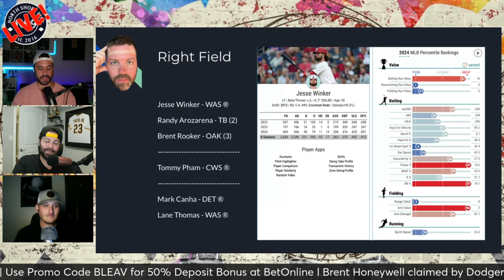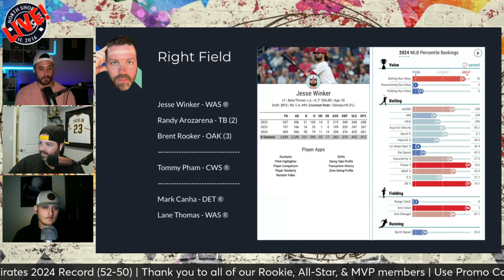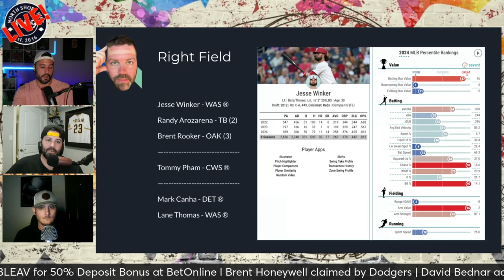Pittsburgh Pirates 2024 MLB Trade Targets: Brent Rooker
The Pittsburgh Pirates are in dire need of hitters, especially in the outfield. Is Brent Rooker a trade possibility and are the Oakland A's willing to part with him? Let's take a look if this is a match that makes sense.